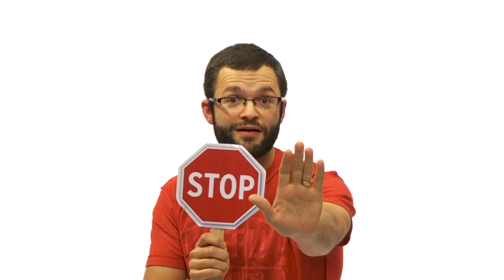Hey Everybody music video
Watch the Apple Tree "Hey Everybody" music video.